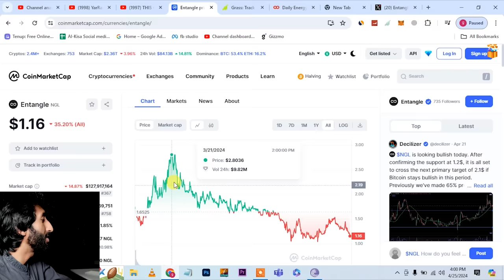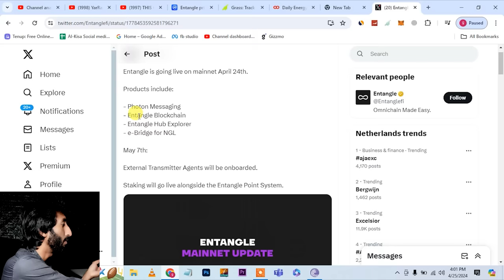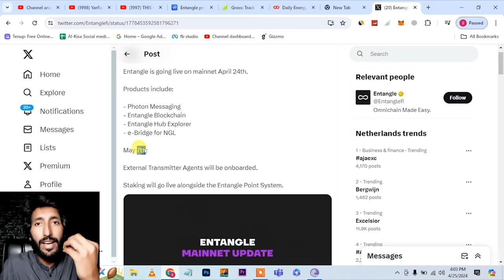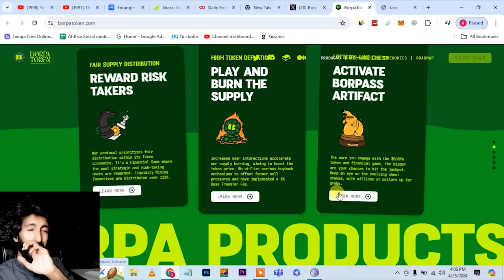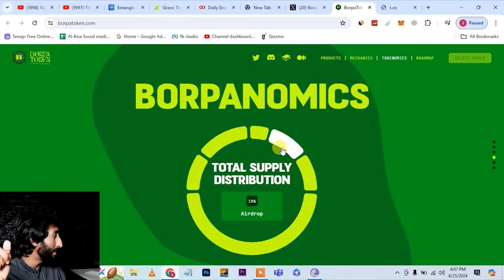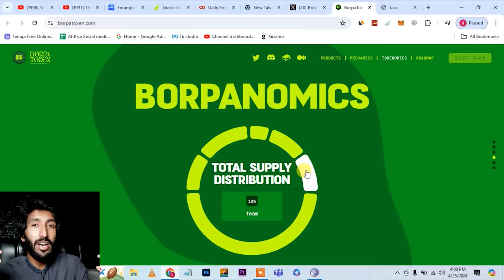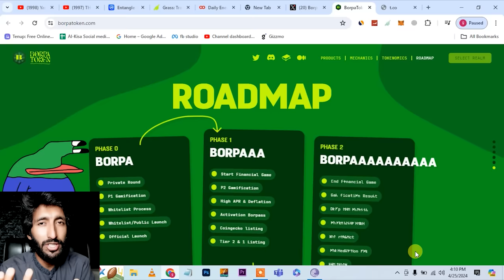Entangle, New Narrative , Best Time to get this opportunity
Bybit Create account 2024, Bybit account kasy banaye and verify level 1 and level 2